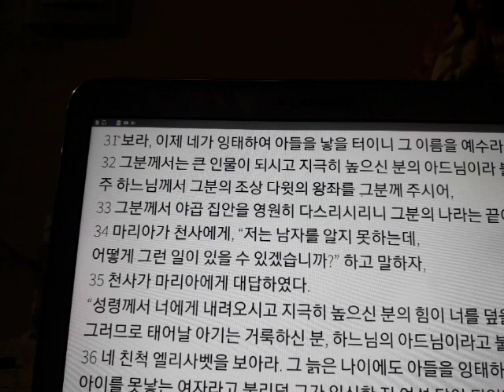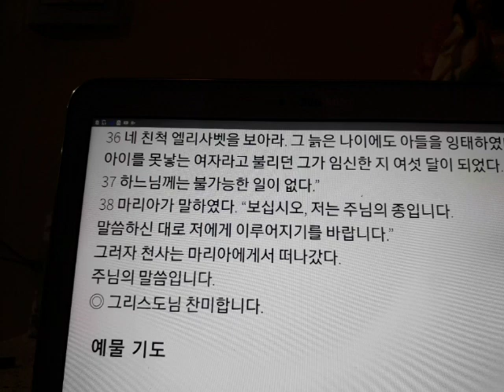매일 미사 독서와복음 (2019년 12월 20일 금요일)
+찬미예수님

제1 독서
이사야서 7,10-14

복음
루카 1,26-38